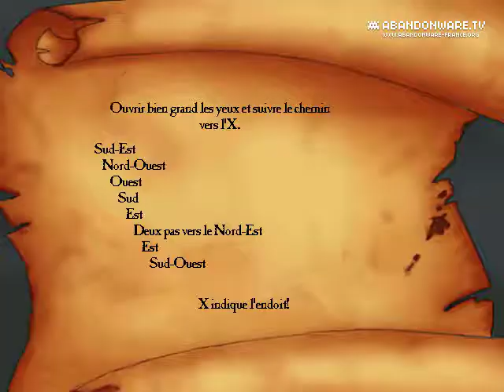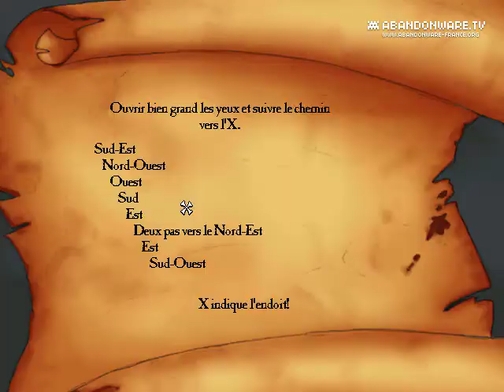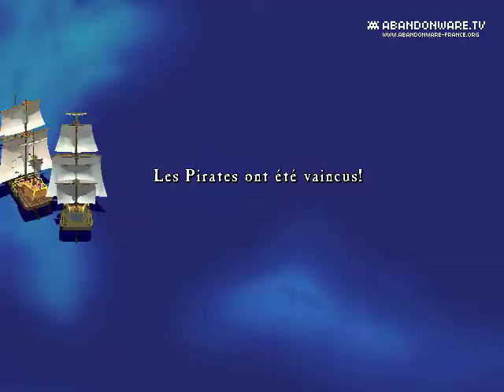[Longplay] The Curse of Monkey Island (2/4)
Enregistré par Oldgames - Abandonware.TV